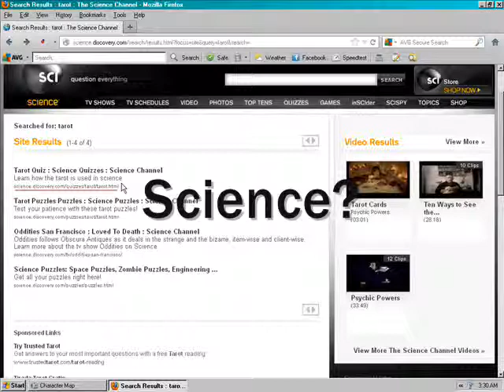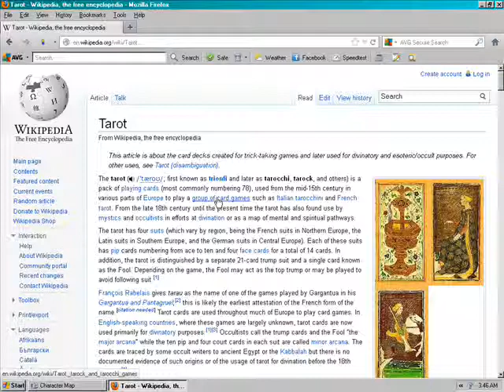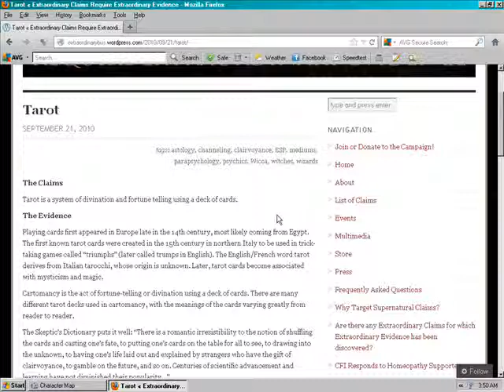The Science Channel - cultural ignorance!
The Science Channel is promoting myths when covering the topic of Tarot cards.
It is wrong when popular media promote the common myth that the Tarot was made for fortune telling and not inform people of how the cards were really made for games!
Tarot myths are harmful to cultural diversity.

For examples of the biased and inaccurate manner in which Tarot is presented

Below are links to factual information.